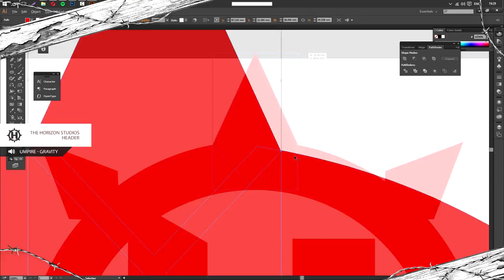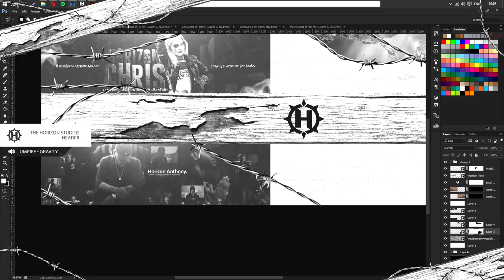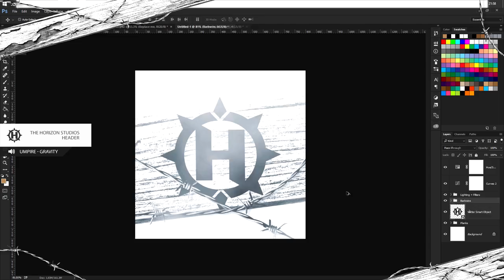The Horizon Studio Header Time-lapse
ConnorJaxk™
 Open me to see magic.

So I decided to create a header for The Horizon Studios. The design was inspired by the two winter based designs I created a year ago and I wanted to make a new twist to the idea.

Music Links:
Song One:
Umpire - Gravity